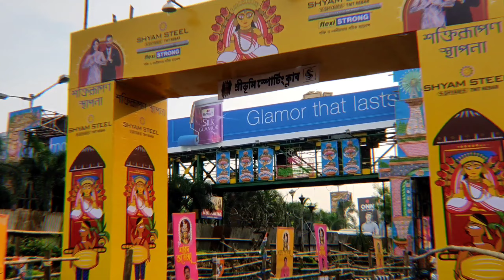দক্ষিণ কলকাতার পূজো 2022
দক্ষিণ কলকাতার পূজো

সকলকে জানাই শারদীয়ার শুভেচ্ছা ও অভিনন্দন
আমার নিজের মত করে তোমাদের কাছে পূজোর
কিছু মূহুর্ত তুলে ধরলাম জানিয় কেমন লাগলো

Hope your family were also very well... But always takes safety major before you go outside from the house... Wear mask... And keep your hand sanitized.. And keep Calm and Let me bring a smile on your face by this type of content.
And turn the Bell notification on (｡♡‿♡｡)..
Press the like button. You will get girlfriend (◔‿◔) ( Don't forget to give a treat )
You can also comment down which part is best you think. Also you can give me advice for better content.(◕ᴗ◕✿)
.Keep supporting.
.And. ,.
.Let me bring a Smile.

Script writing :-

 By SUJOY ,SOUMI ,AYAN

Kinemaster mod

Ignore the part: ୧(＾ 〰 ＾)୨

.please Ignore The Above section .